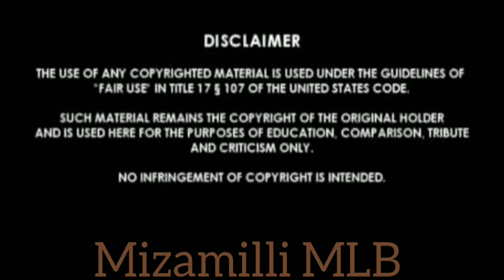MLB| Fernando Tatis Jr injury update Andy Green Press conference